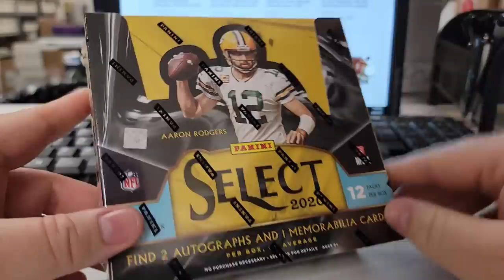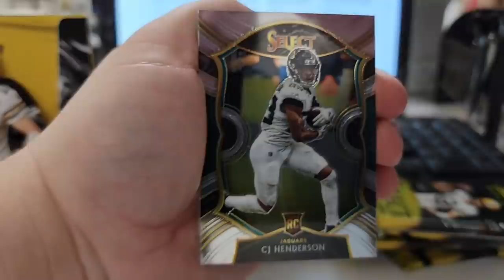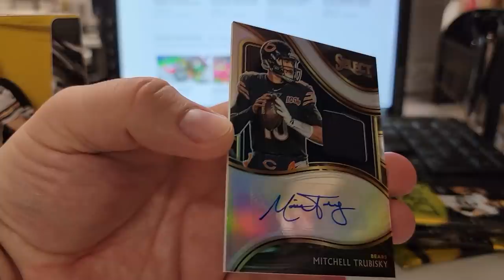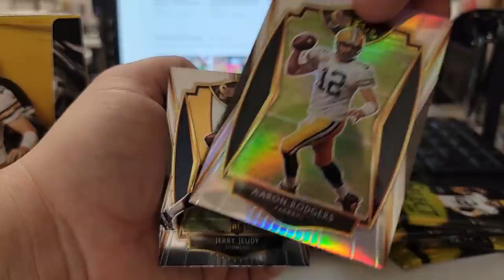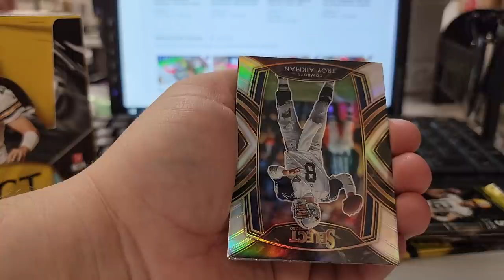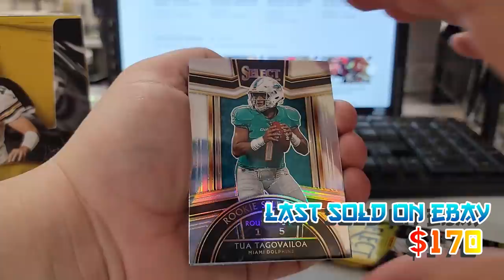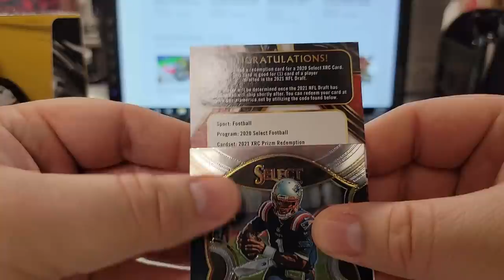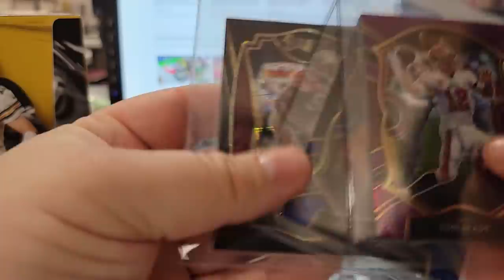ONE OF ONE PULLED! Opening 2020 PANINI SELECT!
Today we are opening up one of my favorite sets of all time, Panini Select. We pulled BANGERS in this video. We got a one of one, and multiple cards that are going to be great for our collections.

Lootbox TV's Social Links to Follow!
Mailbox: Lootbox TV
6555 Sugarloaf Pkwy Suite 307
Box 101
Duluth, GA 30097